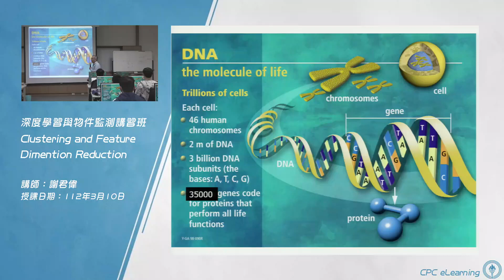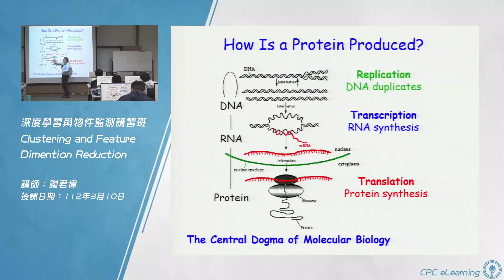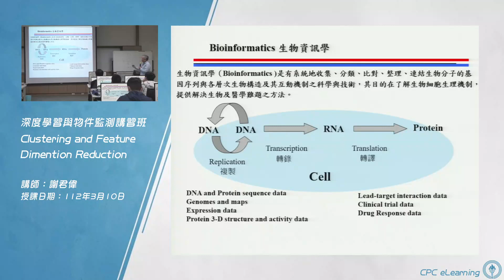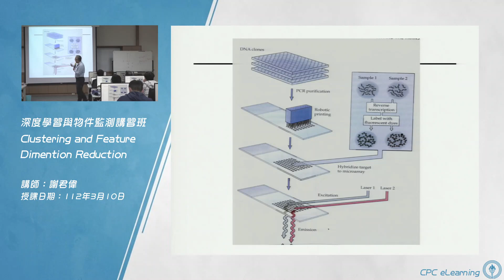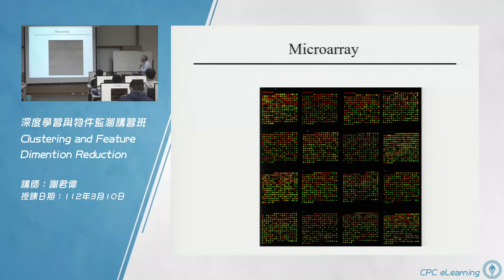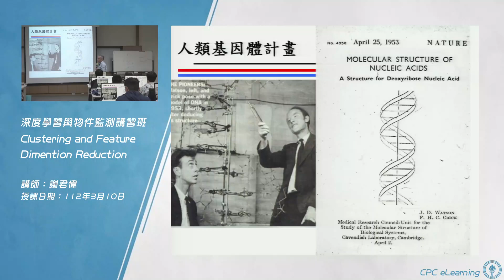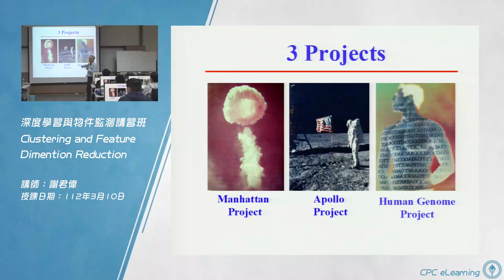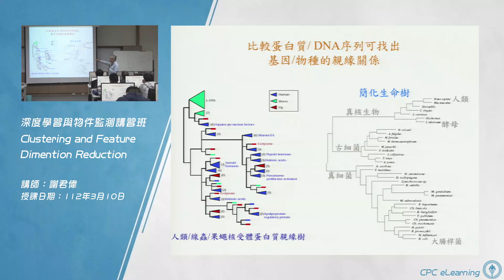【Clustering and Feature Dimension Reduction】01.簡介—5.分類例子